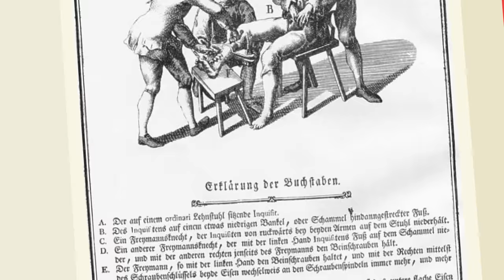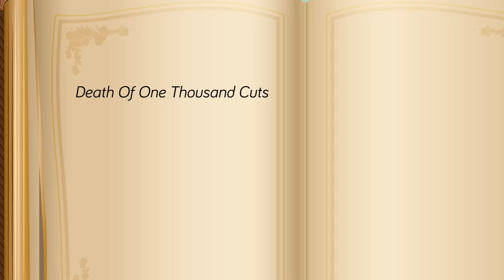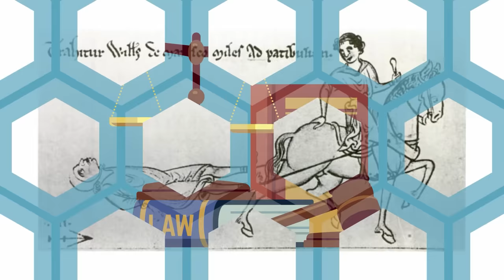Evil Torture Methods Designed to be Worse Than Death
It’s time to crack open the torture chamber once again and look at ten more of the worst punishments ever designed to be worse than death. Don't miss our latest epic video that shows why living in the past was torture!